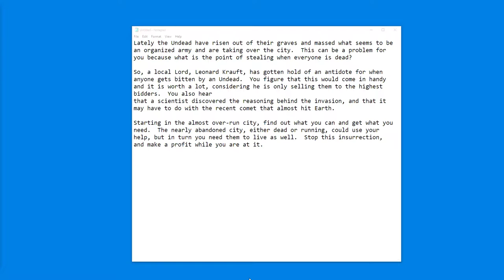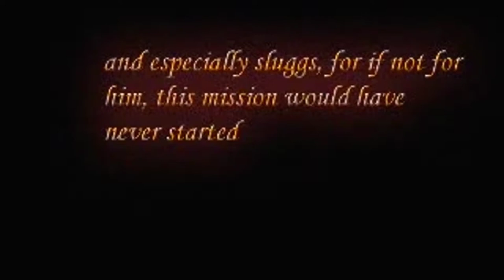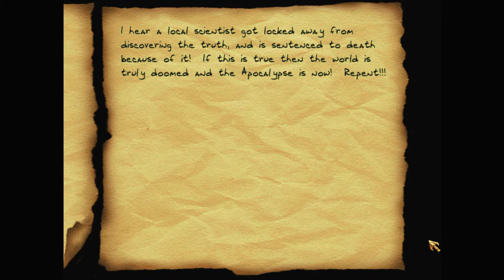Let's play Thief fan missions: Insurrection, episode 1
The apocalypse has begun. The dead have arisen and are stalking the streets. Lord Krauft claims to have an antidote to protect anyone who gets bitten, but the price is high. Garrett's going to give himself a little five-finger discount.

Insurrection is a Thief 2 fan mission by HipBreaker (Jeremy Catlin). Find more details and the download at TTLG